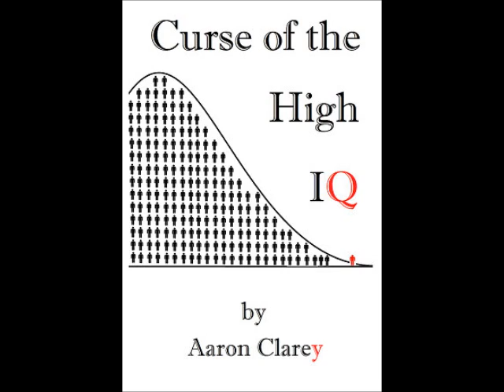Request-Will East Indians Steal All the Tech Jobs?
SPECIAL GUEST CELEBRITY CONSULTANT MATT TRAN from "Engineered Truth" fields a question from a CSci/Big Data major about whether foreign competition will steal the STEM/IT jobs here in the US.